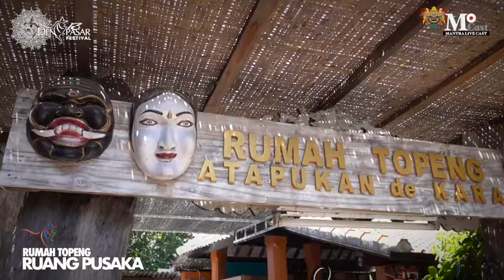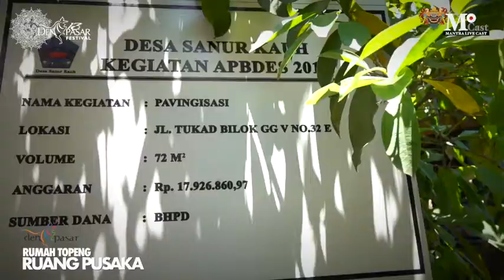Ruang Pusaka | Rumah Topeng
Didukung oleh : Dinas Kebudayaan Kota Denpasar
Diproduksi oleh : MCast Pregina Showbiz